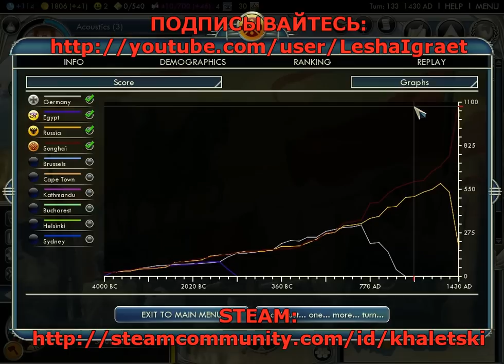Civilization V Стратегия быстрого развития до Chivalry. Прохождение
Подробный рассказ стратегии развития цивилизации до рыцарей (Knights) и последующий раш с захватом всего и вся и победой доминированием.